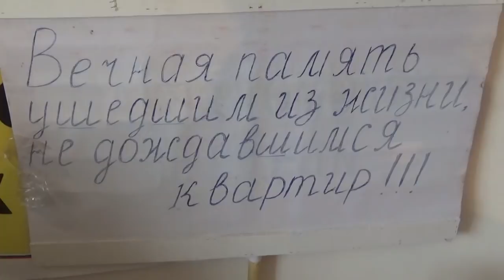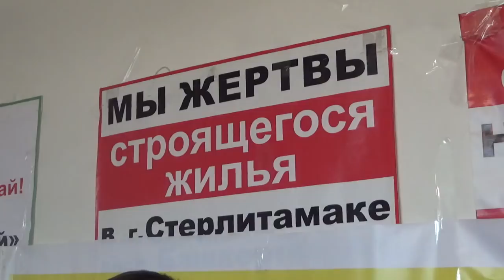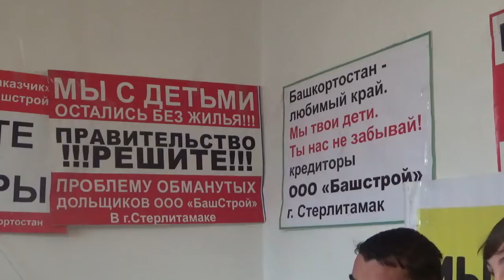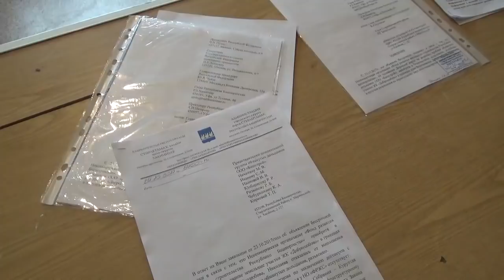Башкирская афера: Стерлитамакская ДОЛЯ. "Открытая Политика". Специальный репортаж.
С 23 октября 2017 года обманутые дольщики ООО "Башстрой" в Стерлитамаке начали голодовку и намерены идти до конца.

Дольщики сформулировали два требования:

1) Обязать НО «ФРЖС РБ» исполнить п.8 Дорожной карты по вопросам решения проблем обманутых дольщиков ООО «Башстрой», в соответствии с которым предусмотрено с согласия Совета НО «ФРЖС РБ» заключение договоров долевого участия в строительстве между НО «ФРЖС РБ» и гражданами, пострадавшими от неисполнения застройщиком ООО «Башстрой» и иными потерпевшими по уголовному делу в отношении Кайгулова Р.Х. с оплатой стоимости договора путем уступки застройщику прав требования к ООО «Башстрой» и ООО «СУ «ОАО Башхимремонт», в порядке уставленном п.п.1 п.1 ст.4.2 Закона РБ «О мерах по защите прав граждан, пострадавших вследствие неисполнения застройщиками (заказчиками) обязательств по строительству многоквартирных домов на территории Республики Башкортостан».

2) Внести поправки предложенные обманутыми дольщиками ООО «Башстрой» в законопроект, рассматриваемый Государственным собранием — Курултай Республики Башкортостан по внесению изменений в Закон РБ «О мерах по защите прав граждан, пострадавших вследствие неисполнения застройщиками (заказчиками) обязательств по строительству многоквартирных домов на территории Республики Башкортостан».